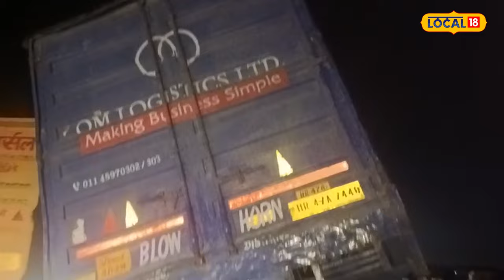Accident In Ludhiana | ਪੁਲ ਦੀ ਰੇਲਿੰਗ ਤੋੜ ਕੇ ਹੇਠਾਂ ਲਟਕਿਆ ਟਰੱਕ, ਤਸਵੀਰਾਂ ਆਈਆਂ ਸਾਹਮਣੇ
ਦੇਰ ਰਾਤ ਲੁਧਿਆਣਾ ਦੇ ਲਾਡੋਵਾਲ ਹਾਈਵੇਅ ਪੁਲ 'ਤੇ ਇੱਕ ਕੋਰੀਅਰ ਟਰੱਕ ਰੇਲਵੇ ਓਵਰ ਬ੍ਰਿਜ ਨਾਲ ਟਕਰਾ ਗਿਆ। ਕੰਡਕਟਰ ਅਨੁਸਾਰ ਦੂਜੇ ਟਰੱਕ ਨੇ ਉਸ ਨੂੰ ਸਾਈਡ ’ਤੇ ਟੱਕਰ ਮਾਰ ਦਿੱਤੀ ਅਤੇ ਭੱਜ ਗਿਆ। ਡਰਾਈਵਰ ਟਰੱਕ ’ਤੇ ਕਾਬੂ ਨਾ ਰੱਖ ਸਕਿਆ, ਜਿਸ ਕਾਰਨ ਉਹ ਰੇਲਵੇ ਓਵਰਬ੍ਰਿਜ ਦੀ ਰੇਲਿੰਗ ਤੋੜ ਕੇ ਉਸ ’ਤੇ ਚੜ੍ਹ ਗਿਆ।